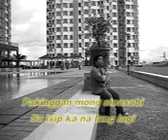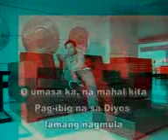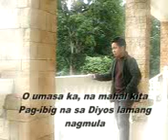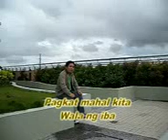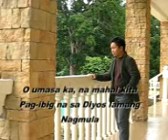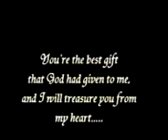Robert Casareno Pagkat mahal kita3GP Revised